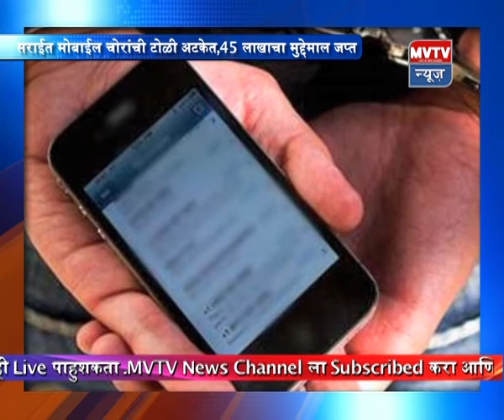9th September 2020 Marathi MVTV News